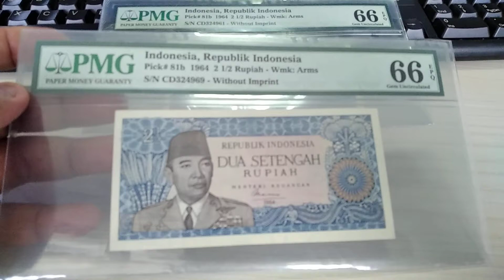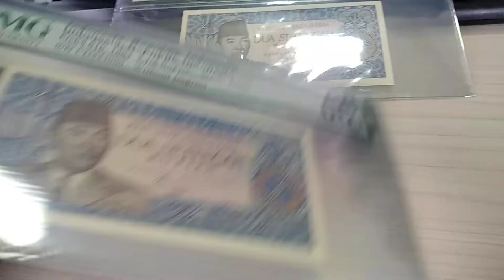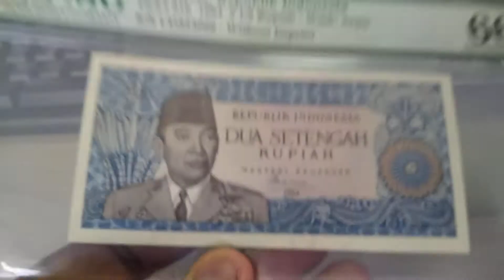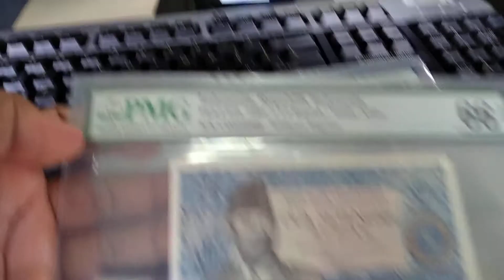Uang Sukarno Tahun 1964 Pecahan 2 Setengah Rupiah PMG 66 EPQ Nomor Seri CD 324969 Jual Beli Uanglama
jual beli uang lama atau uang langka. keaslian terjamin. uang bersertifikat PMG dengan skor tinggi. silahkan tinggalkan komentar jika berminat atau WA anda cantumkan dikomentar, nanti kami hubungi.

uang sukarno 1964,
uang sukarno 100 rupiah,
uang sukarno asli,
uang sukarno tahun 1964,
uang sukarno di bank swiss,
uang sukarno 1000,
uang sukarno yg asli,
uang sukarno 1960,
uang gambar soekarno,
uang sukarno logam,
uang kertas sukarno,
uang sukarno kun fayakun,
uang logam gambar soekarno,
uang sukarno hidup,
uang soekarno koin,
uang sukarno koin,
uang kuno sukarno,
uang kuno sukarno termahal,
uang kuno sukarno 1000,
uang sukarno melengkung,
uang sukarno tahun 64,
uang sukarno yang bisa melengkung,
uang sukarno 1000 rupiah,
uang 100 soekarno,
uang soekarno,
uang soekarno asli,
uang soekarno 10000,
uang soekarno,
uang soekarno melengkung,
uang soekarno tahun 1964,
uang soekarno di bank swiss,
uang soekarno melengkung di air es,
uang soekarno 1000 tahun 1964,
uang soekarno asli,,
uang soekarno 1000
uang soekarno 1 rupiah,
uang kuno soekarno asli,
uang logam soekarno asli,
uang soekarno bisa gulung sendiri,
uang sukarno asli,
uang soekarno jaman dulu,
uang kuno soekarno tahun 1964,
uang kuno soekarno,
uang bung karno asli,
uang soekarno 10000,
uang logam soekarno,
uang soekarno melengkung diatas es,
uang soekarno rp1.000,
uang soekarno thn 1964,
uang soekarno yang bisa bergerak,
uang soekarno 1964 asli,
uang soekarno 1818,
uang soekarno 1964,
uang soekarno 100 rupiah,
jual beli uang lama indonesia,
jual beli uang lama malaysia,
grup jual beli uang lama,
jual beli uang koin lama indonesia,
alamat jual beli uang kuno,
mencari kolektor uang lama,
mencari kolektor uang kuno,
tempat jual beli uang lama,
yg mau beli uang kuno,
yang mau beli uang kuno,
info jual beli uang kuno,
tempat jual beli uang kuno,
uang antik yang dicari kolektor,
uang antik indonesia yang harganya mahal,
uang antik indonesia,
uang antik termahal,
uang antik indonesia termahal,
uang antik mahal,
harga uang antik,
kolektor uang antik,
uang logam antik,
barang antik uang,
barang antik uang logam,
barang antik uang kuno,
barang antik uang kertas,
uang logam antik yang dicari,
uang koin antik indonesia termahal,
uang kertas antik indonesia,
jual uang antik,
koleksi uang antik,
kintamoney uang kuno,
uang lama 5 rupiah,
uang antik termahal di indonesia,
uang kuno 1020,
uang emas soekarno,
uang koin sukarno,
uang soekarno 1818,
koin emas soekarno,
uang lama yg dicari kolektor,
uang koin lama yang dicari kolektor,
uang logam lama yang dicari,
uang rupiah lama yang dicari,
uang lama yang dicari kolektor,
dicari uang lama,
uang lama indonesia yang dicari kolektor,
uang lama yg dicari,
kolektor uang kuno indonesia,
kolektor uang koin kuno,
kolektor uang kuno,
kolektor uang nomor seri cantik,
kolektor uang lama,
kolektor uang dolar lama,
kolektor uang 100 rupiah perahu layar,
kolektor uang koin kuno indonesia,
kolektor uang antik,
kolektor uang asing,
kolektor uang kuno asing,
kolektor uang kuno amerika,
kolektor uang bolong,
ali budiono kolektor uang kuno,
kolektor uang cacat,
kolektor uang seri cantik,
kolektor uang salah cetak,
cari kolektor uang lama,
kolektor uang kuno cina,
kolektor uang dunia,
uang yg dicari kolektor,
uang yang dicari kolektor,
uang yang diburu kolektor,
uang paling dicari kolektor,
uang yg diburu kolektor,
kolektor uang jaman dulu,
grup kolektor uang lama,
no hp kolektor uang kuno indonesia,
nomor hp kolektor uang kuno,
kolektor uang indonesia,
kolektor uang indonesia lama,
kolektor pembeli uang kuno indonesia,
kolektor uang koin indonesia,
kolektor uang jadul,
kolektor uang jadul indonesia,
kolektor uang koin,
kolektor uang kuno terkenal di indonesia,
kolektor uang kuno malaysia,
kolektor uang logam,
kolektor uang lama indonesia,
kolektor uang logam kuno,
kolektor uang logam 100 rupiah,
kolektor uang lama rupiah,
kolektor uang logam 1000 kelapa sawit,
kolektor uang logam kelapa sawit,
kolektor uang me,
kolektor uang kuno medan,
kolektor uang no seri cantik,
no wa kolektor uang kuno,
nomor telepon kolektor uang kuno,
kolektor nomor seri uang,
nama kolektor uang kuno,
no telepon kolektor uang kuno,
kolektor pencari uang kuno,
kolektor pembeli uang kuno,
kolektor uang rupiah lama,
kolektor uang soekarno,
kolektor uang sukarno,
kolektor uang seribu kelapa sawit,
kolektor uang kelapa sawit,
kolektor uang kuno tahun 1992 di,
tempat kolektor uang kuno,
kolektor uang unik,
kolektor uang 1000 kelapa sawit,
kolektor uang 100 perahu layar,
kolektor uang koin 1000 kelapa sawit,
kolektor uang kertas 100 rupiah,
kolektor uang koin 500,
kolektor uang 75000,